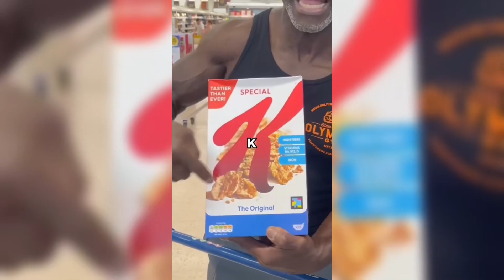Full day of eating as a skinny guy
This day wasn’t my typical day of eating however you can roughly gage what I eat.